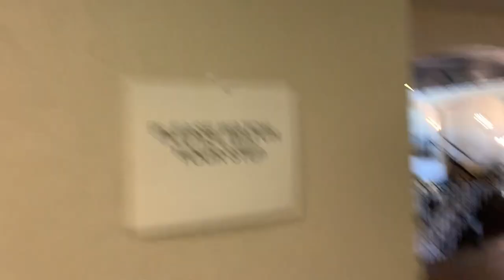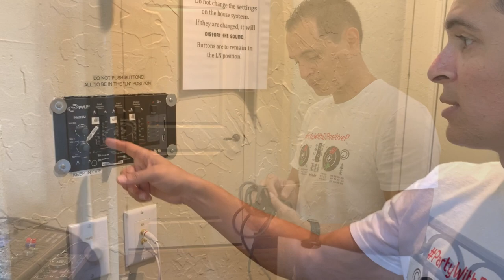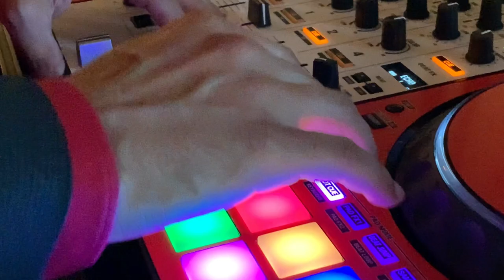COVID 19 PANDEMIC | First Event Back | Wedding Dj Gig Log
DJ Gig Log @ Chapel At Ana Villa For A Friends Wedding!
First Event Since COVID 19 Corona Virus Pandemic.
Check It Out! Any ideas, thoughts, suggestions drop them in the comments!

Liked the Video? Please smash the Like button so more people see it!

Want to connect? Find me on your favorite app!